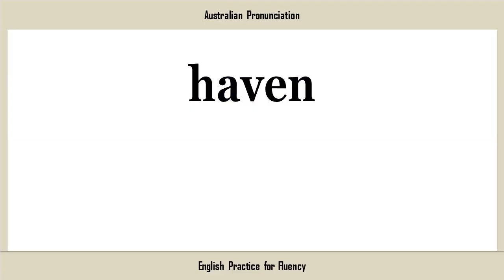haven, How to Say or Pronounce HAVEN in American, British, Australian English